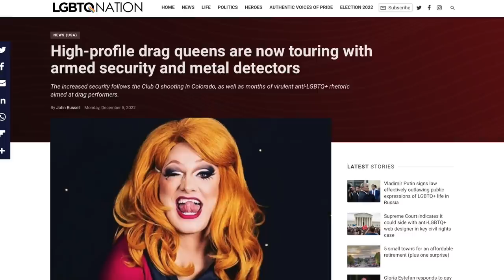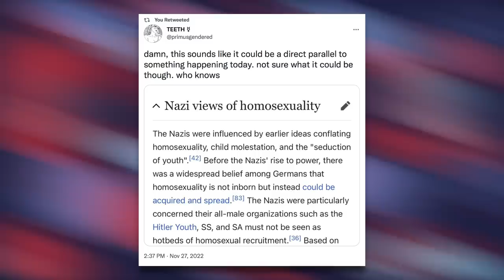Armed Nazis Are Terrorizing LGBTQ Spaces Across the Country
An armed right-wing militia—and even some Nazis—shut down a family-friendly LGBTQ event in Columbus, Ohio. This has become common across the country and it's going to get worse so long as the right's deceitful anti-LGBTQ rhetoric continues.